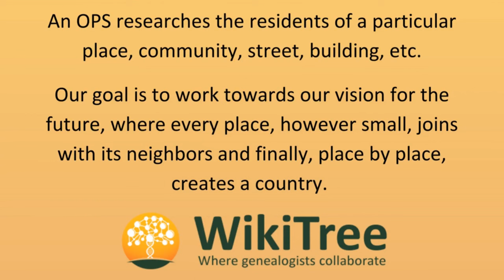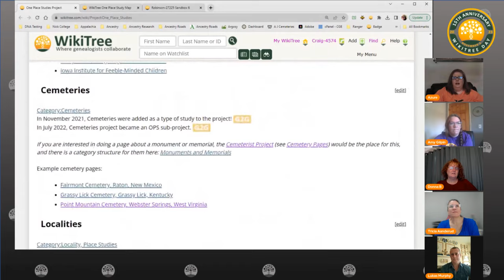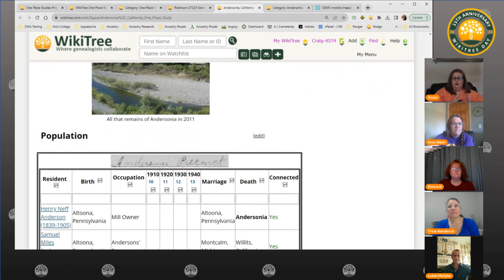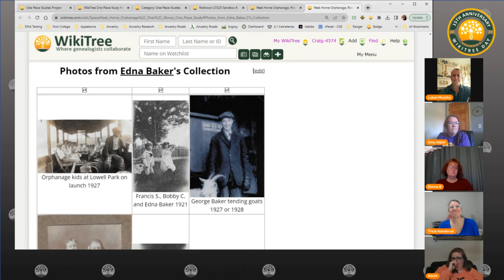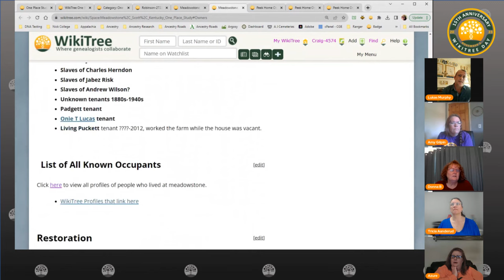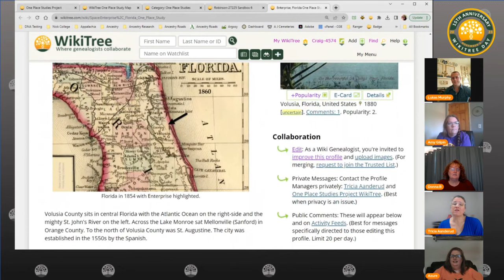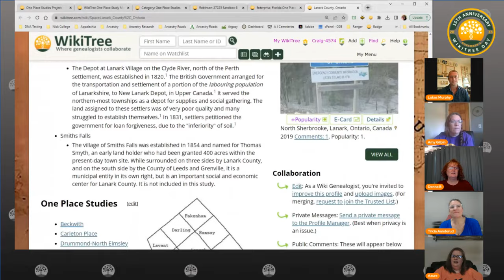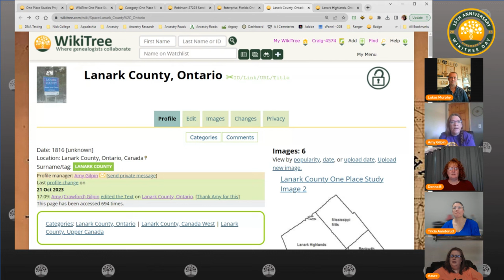WikiTree Day: "One Place Studies - A Tour of Studies"